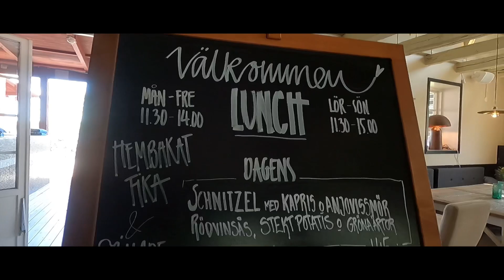Explore and eat dalsland restaurang in Åmål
You can eat and see the beautiful lake in Åmål.